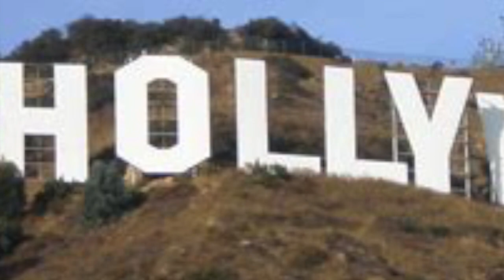Thai Cave Boy Movie Rights - Big Time Producer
'Thai Cave Boy Movie Rights'
Big Time Producer

Directed by Nic Dalton
Produced by Jarrad Kennedy